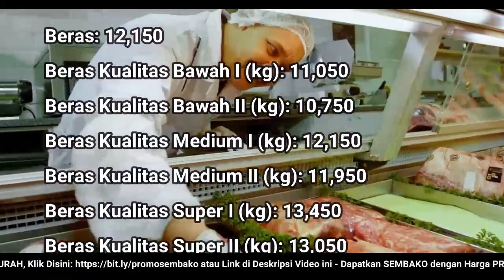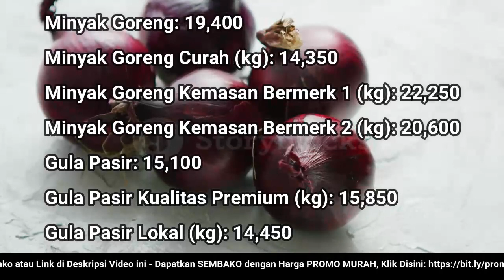🔴 UPDATE: Harga SEMBAKO 4 Oktober 2022 Beras, Gula Pasir, Bawang Merah Putih, Cabai Rawit, Daging